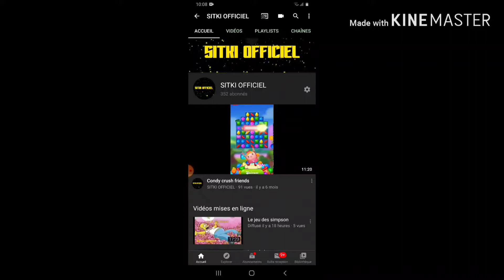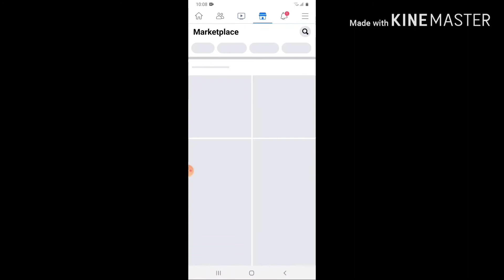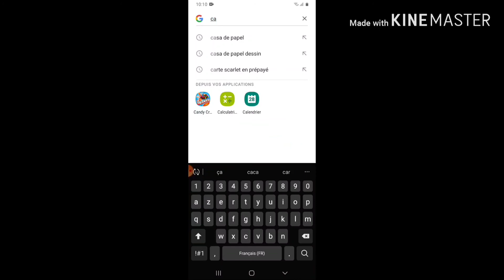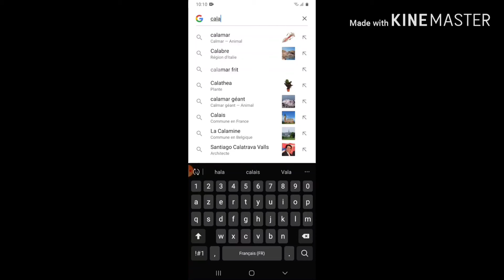Désabonne sur instagram la demande Avec le défi le calamar